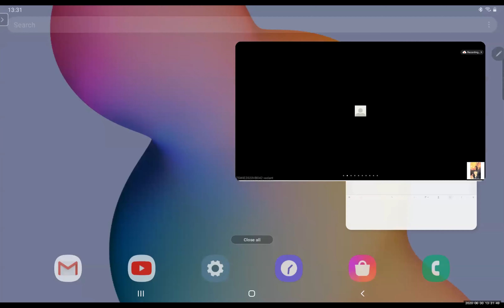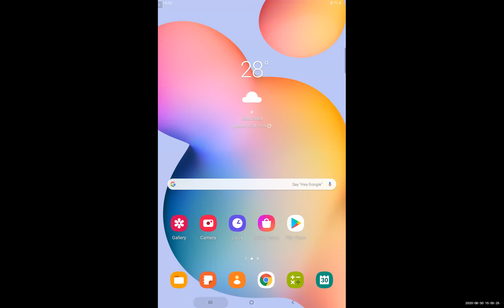Zeal Int Maths lecture by Himanshu Sir 30/06/2020